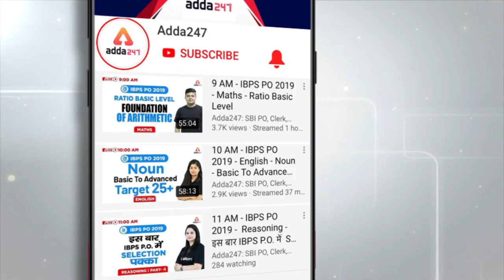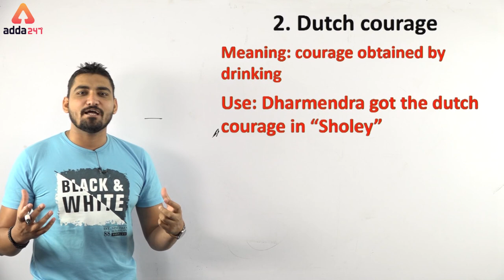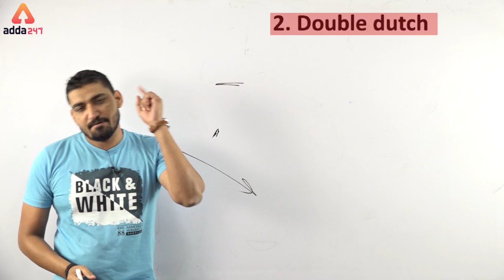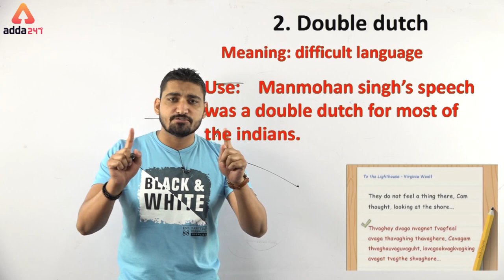SSC CGL 2019 | English | Peculiar English विचित्र हैं | 27 September 2019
SSC CPO 2019 English : Attend this English Class for by expert faculty of Adda247. In this online English class we are discussing English Peculiar idioms and phrases for SSC CGL exam and all competitive exam, so this video is helpful for all aspirants preparing for ssc cgl & all competitive exams.

7:00 AM ⇒ English

All Exams
8:00 AM ⇒ Reasoning
8:30 AM ⇒ English

9:00 AM ⇒   Reasoning
10:00 AM⇒  General Studies
11:00 AM ⇒ General Science
12:00 PM ⇒  Maths

UPSI 2019
1:00 PM ⇒   GS
2:00 PM ⇒   Maths
3:00 PM ⇒   Reasoning

5:00 PM ⇒   Reasoning
6:00 PM ⇒   English

7:00 PM ⇒   GA/GS

8:00 PM ⇒   Maths
9:00 PM ⇒   Maths

UPSSSC 2019
5:00 PM ⇒ GS/ Reasoning
6:00 PM ⇒ Hindi  / Maths